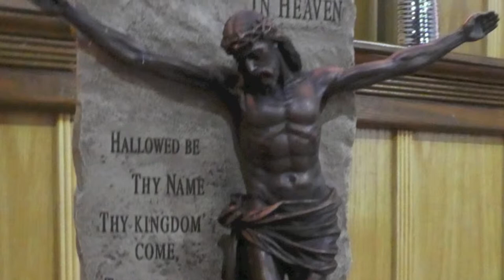TGRS - Easter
Easter celebrations at Two Gates Ragged School, Cradley mark an important time in the annual calendar for the non-denominational chapel.  The movie was recorded by Cradley Heath Film as part of the chapel's  sesquicentenary anniversary (150 years) project supported by a Heritage lottery Fund grant managed by members of Midland Film And Art.  Easter celebrations begin with Palm Sunday and a week later mark the crucifixion of Christ who was laid in a tomb before rising again 3 days later and finally ascending to heaven.